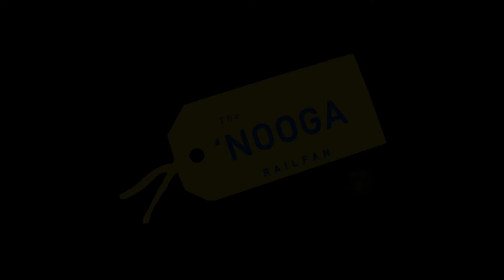Western Maryland 1309 | Polar Express 2021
Over the weekend of December 17-19, the Western Maryland Scenic Railroad had a pretty huge Christmas gift for the city of Cumberland; a brand new Western Maryland 2-6-6-2, 1309! This is the locomotive’s first weekend of public excursions since its seven-year long restoration, riddled with staffing and funding problems. WMSR, with the help of Trains Magazine, was able to finish the locomotive in time for the end of 2021, marking the completion of a very rocky road. A Pocket Mallet lives once more!

This also concludes The Cold ‘Noog Tour and all railroad related videos for 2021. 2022, here we come!

With me on this trip was @chendersonrailproductions704, @GTRFTrainCinematography, @TheBigBananaRailfan and Natalie Richardson (@crookedsignalmedia on Instagram).

0:00 - Intro
1:02 - Crossing the Potomac River
3:40 - Brick Factory
6:00 - Narrows
7:09 - Dakota Street
8:08 - “Near” Bone Cave
8:56 - Dakota Avenue (Diesels)
9:31 - Brick Factory (Diesels)
11:21 - Narrows Bridge (Night)
13:09 - uh oh ( ͡° ͜ʖ ͡°)